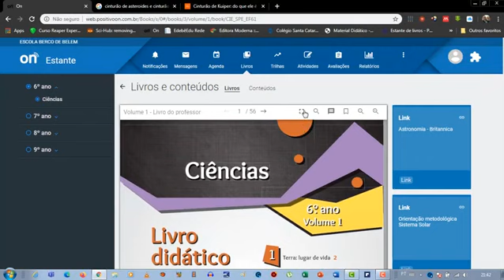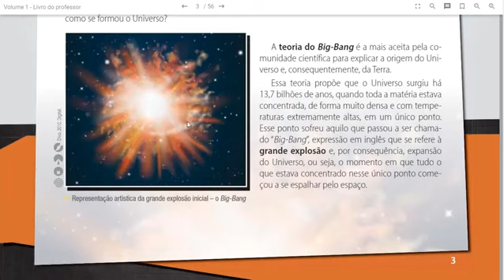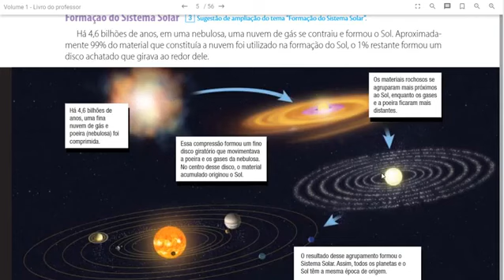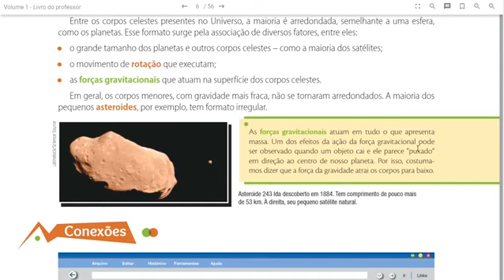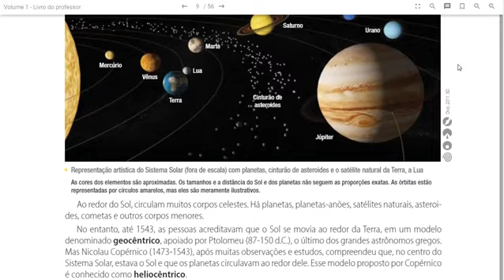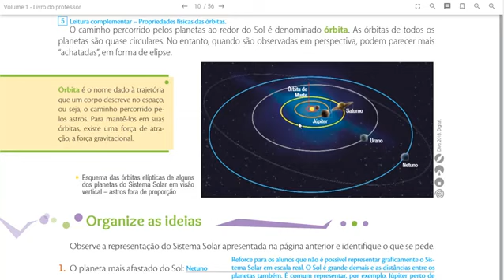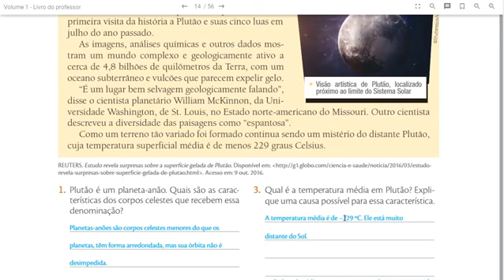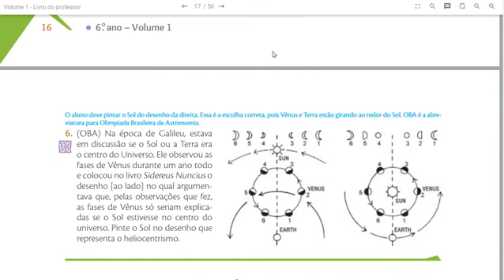Escola Berço de Belém | 6º Ano | Aula 01 | Professor Mika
Aula 01 do professor Mika para a turma do 6º Ano sobre: Terra lugar de vida.